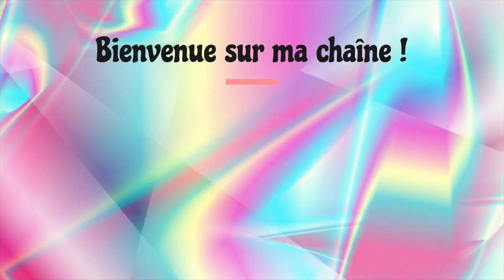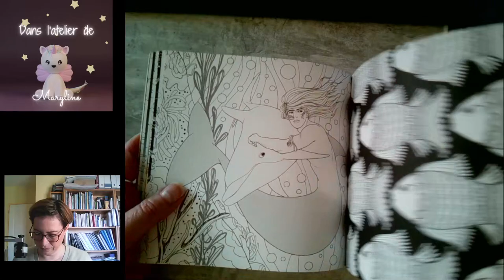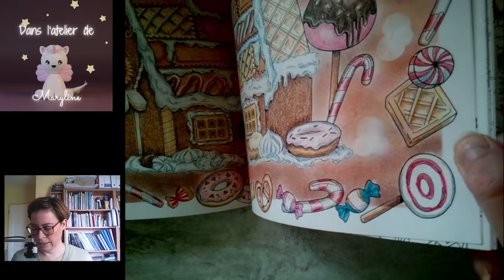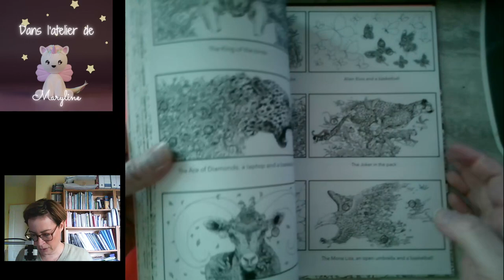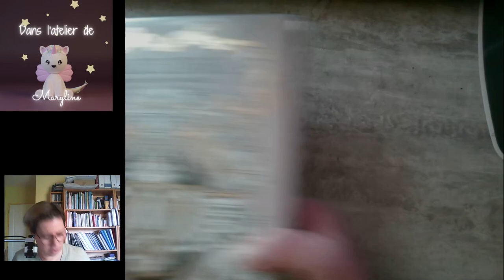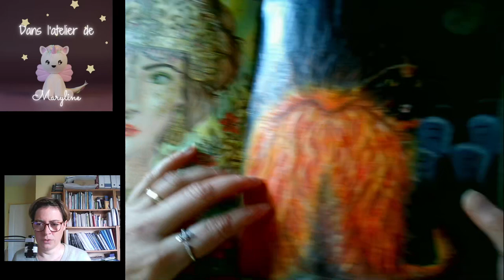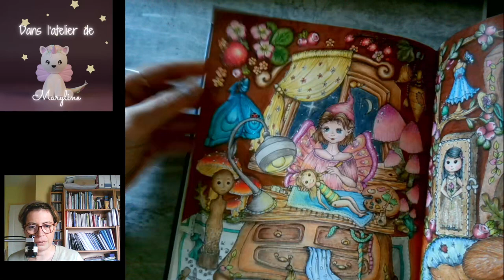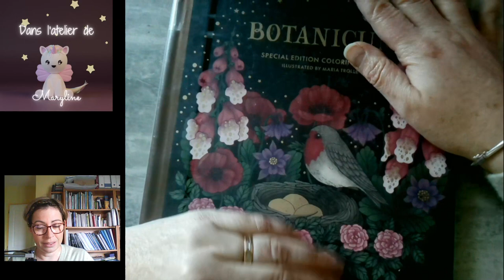Tag de Zazou ! Je vous montre mes doubles pages !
Bonjour je reprends le Tag de Zazou où je vous montre mes doubles pages ! Alors je n'ai peut être pas la même définition que @ZazouenCouleur ou @AudreyMog mais je considère double page lorqu'on les a faites en même temps ou sur des couleurs similaires. Dites moi ce que vous en pensez.

Alors je tague mes colo copines

Retrouvez moi sur / Follow me on  :
Liste d’envie Amazon
Vinted
pseudo poupoupidou19

Si vous utilisez les liens ci-dessous, cela ne vous coûtera rien de supplémentaire, en revanche je gagne quelques centimes (2 à 4 centimes) par commande passée. Cela me permet d'acheter des choses à vous présenter !